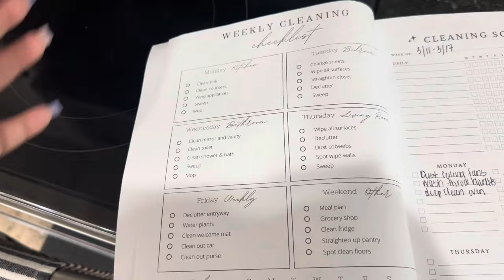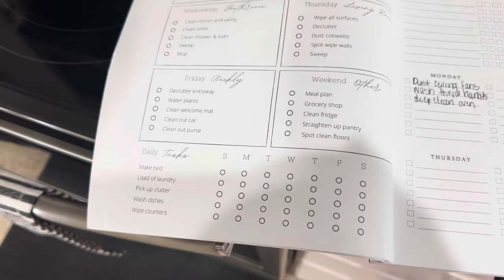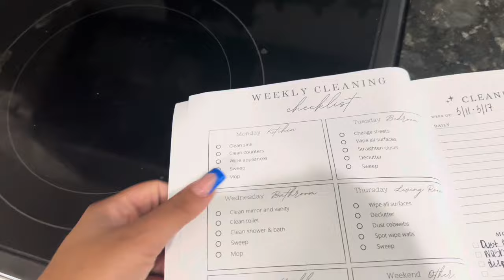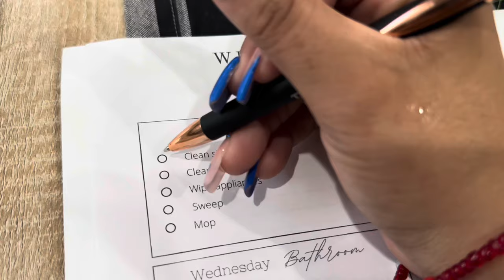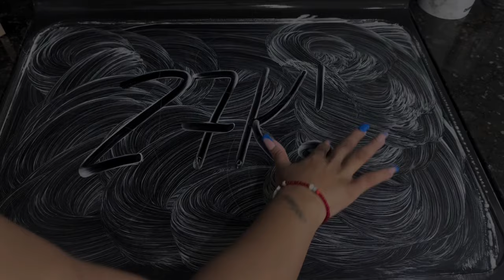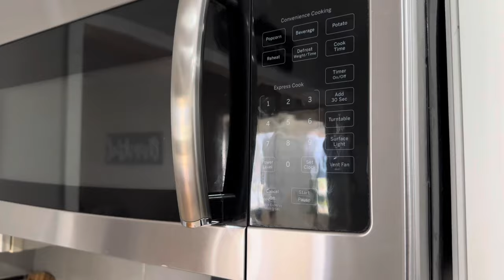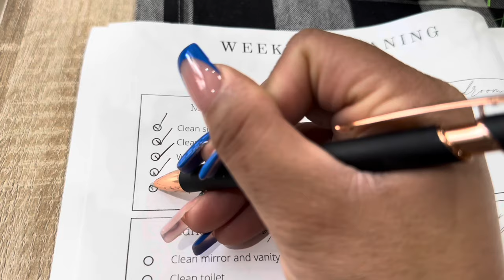Realistic Weekly Cleaning Routine 2024 | How to Keep a Clean Home | Tackle The To Do List!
Weekly Cleaning Planner

From one boss mom to another YOU ARE STRONG, YOU ARE BEAUTIFUL!